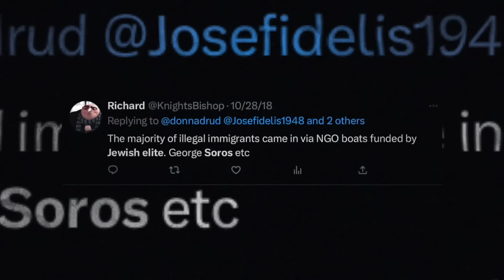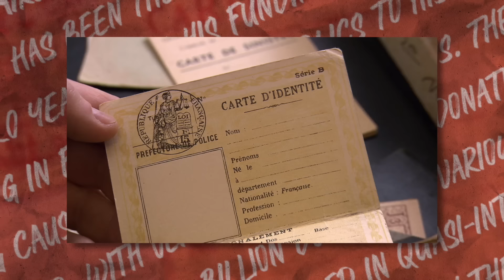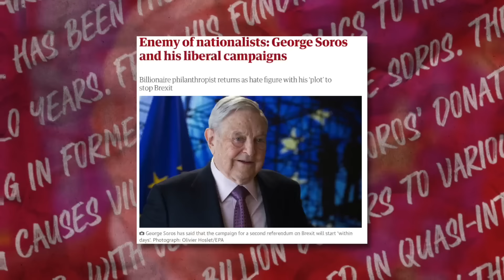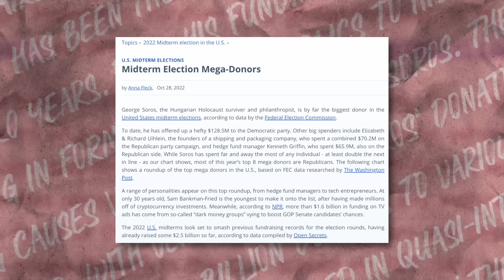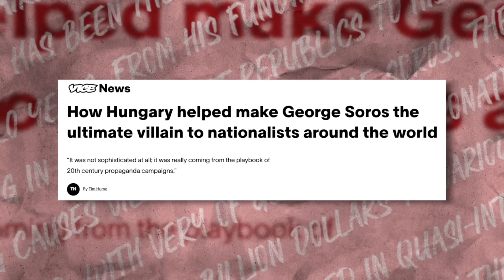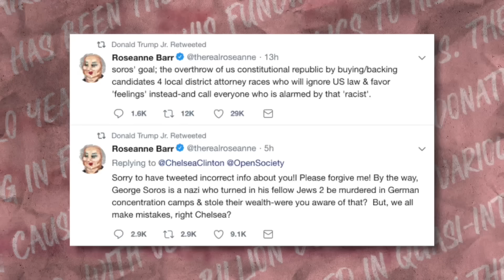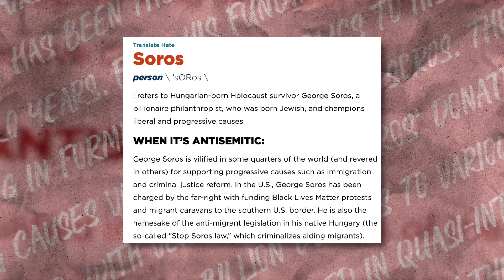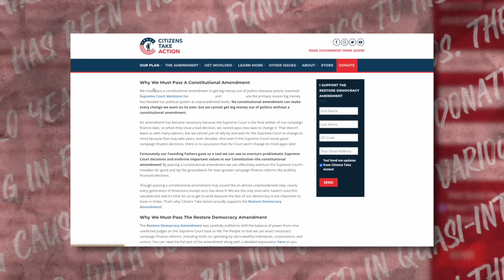Why Conservatives Hate George Soros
and get a FREE bag of coffee with any subscription! | George Soros has been the boogeyman of conservatives and nationalists for decades. From his funding of progressive prosecutors to his millions of donations to liberal causes across the globe, George Soros and his Jewish heritage have made him an easy scapegoat for conservative fearmongering. And the antisemitism has become all the more overt since the election of Donald Trump.

📽️ Get started on YouTube TODAY with my FREE Get Started Checklist ➡️

💌 Snail Mail:
40 S 7th Street

𝗣𝗥𝗢𝗗𝗨𝗖𝗧𝗦